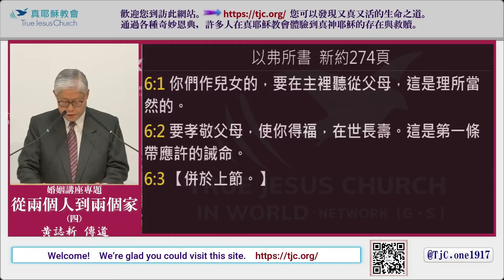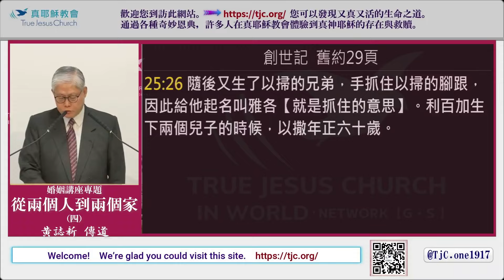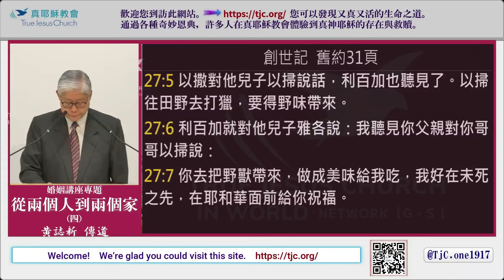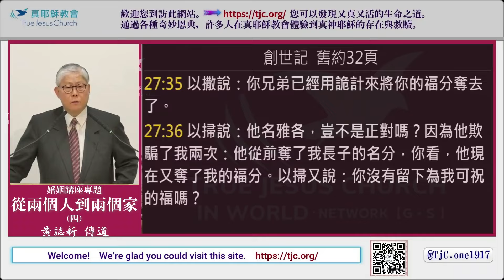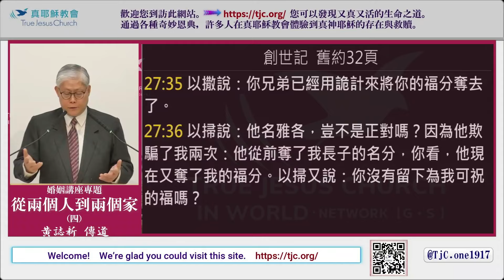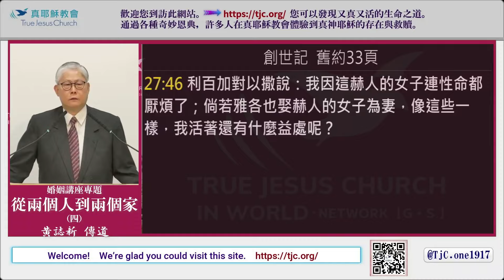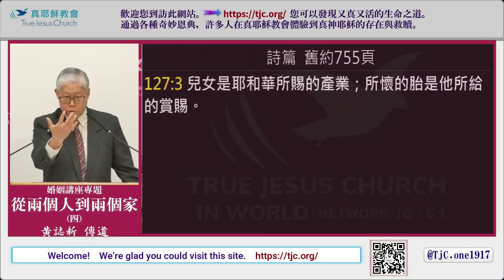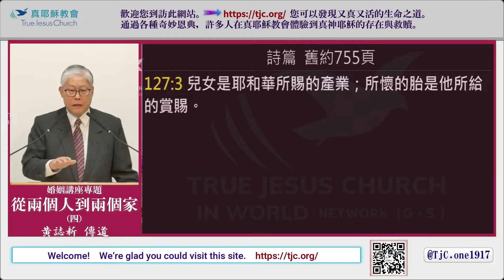【婚姻講座】04從兩個人到兩個家～黃誌新傳道